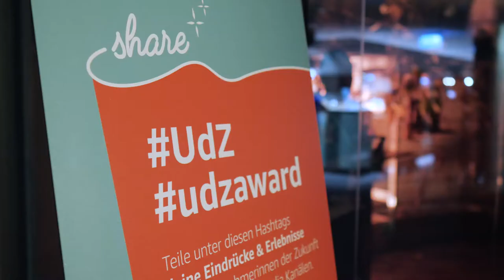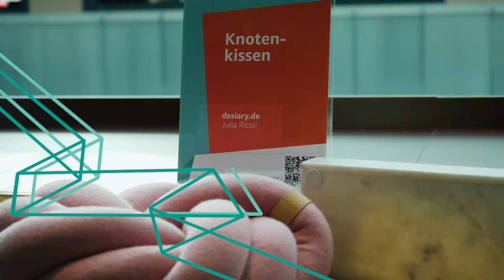desiary.de Unternehmerinnen der Zukunft Gewinn und Abschlussevent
Yay, we did it. 5 super spannende Monate gehen zu Ende und auch wenn der Weg das Ziel war, freuen wir uns riesig Eine von Vier Gewinnerinnen zu sein.

Die Auswahl der vier Gewinnerinnen erfolgte über ein mehrstufiges Verfahren unter Beteiligung einer unabhängigen Jury aus Politik, Medien, Handel und Unternehmertum. Im Vordergrund der Bewertung standen das Engagement, die Vorgehensweise, Fortschritte und die getroffenen Entscheidungen der Teilnehmerinnen während des Programms.